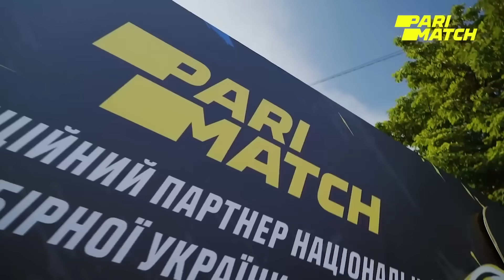Влад Кулач / предложение Динамо / почему не попал на ЕВРО / 30 000$ за победу / кидалово на зарплату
«Отдушивдушу» – программа, которая заставляет по другому посмотреть на спортсменов, известных людей в мире спорта и  шоу бизнеса. Интересные, острые, прямые, а иногда откровенно глупые вопросы заставляют респондента показать настоящего себя, не прячась за обыденной маской.